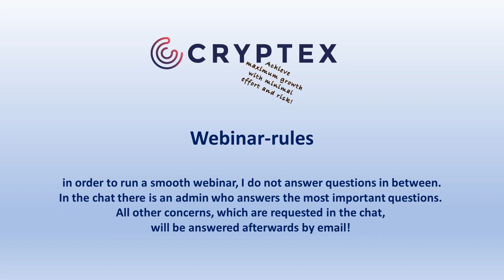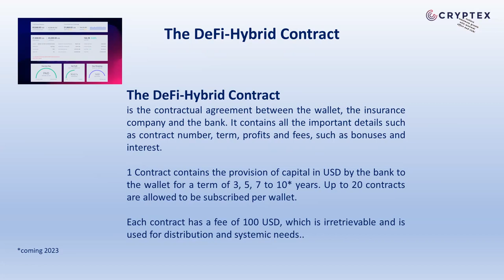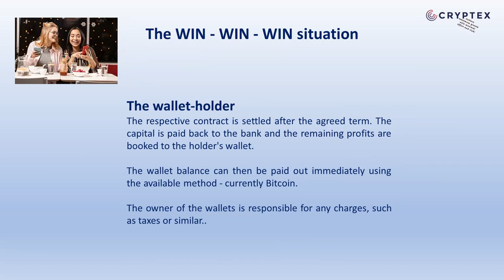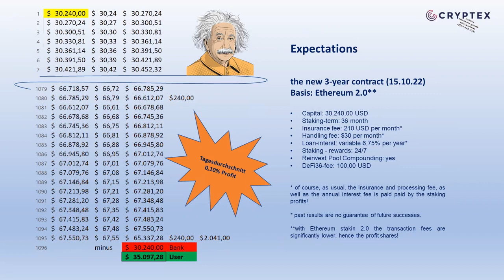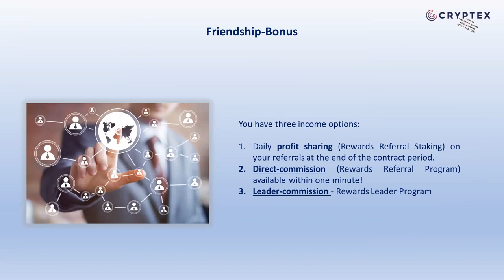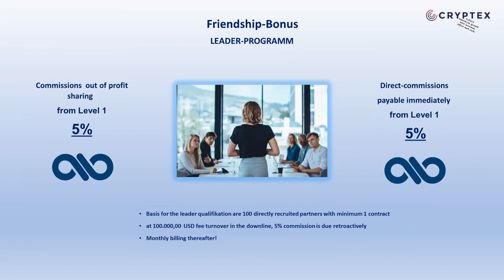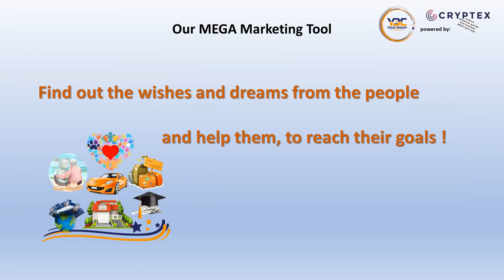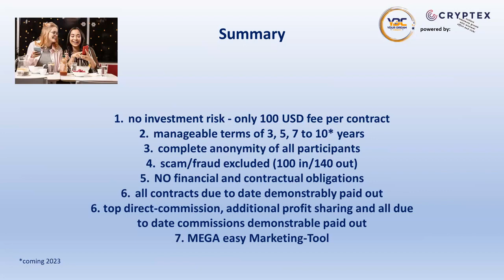Cryptex DeFi Staking - No Investment Risk - English Presentation 17.07.2023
Cryptex

Imagine you see in 3 years that CRYPTEX really works
and you get the payout of about 38,000 USD.
But you saved today on the one-time USD 100...🙈
No investment risk, only 100 USD fee per contract
Manageable terms with top results (3, 5 and 7 years)
Conclusive business model and easiest handling
Complete anonymity despite transparency
Since 2018 all contracts due so far have been demonstrably paid out.
Top direct commissions plus profit sharing
Don't miss this, register and start today.

This internal working material is for informational and educational purposes only
In particular, the information contained herein does not constitute a financial, commercial, investment, legal or other offer. This information does not constitute a solicitation of any action or use of the services described. The decision to use these materials is yours. All hyperlinks lead to unrelated websites and their images (screengrabs) and constitute borrowed materials for which we are not responsible.